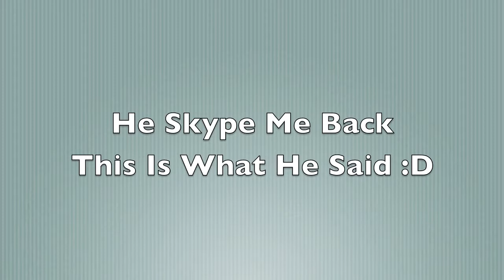Minecraft- Griefing on Multiplayer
What is going on everyone how are you all doing! This is a new thing happened GRIEFING!! Hope You Enjoyed This Video!! Can We Get 5 LIkes For This Video? Please Comment For More!

STORY ABOUT THIS VIDEO: So basically we started asking people for their skype so we can here their reaction to this. Finally we found someone and next we had to get added. So all we did was ask "Can we help you build your plot?" and if they say yes then your in the griefing zone! After that you just distract them and you break their stuff while they are doing other things. How evil is that? Well Have a Great Day Peace!